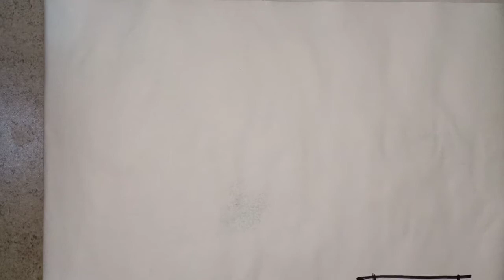Wali art/ warli art tutorial for beginner's//origin of warli art and painting//thoka chukka Art's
How to draw warli art tutorial for beginner's//origin of warli art and painting//easy art warli art tutorial for beginner's//thoka chukka Art's.

warli art tutorial, warli art tutorial for beginners, warli art tutorial 1, warli art tutorial pdf, free warli art tutorial, warli art full tutorial, warli art painting tutorial

Dancing warli

Madhubani with bangles